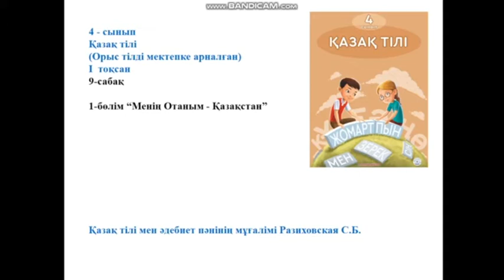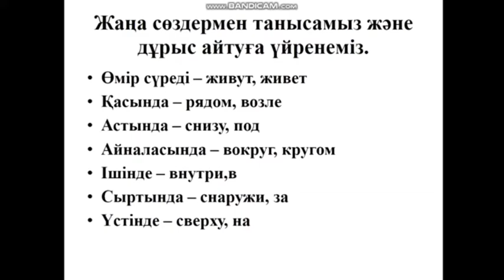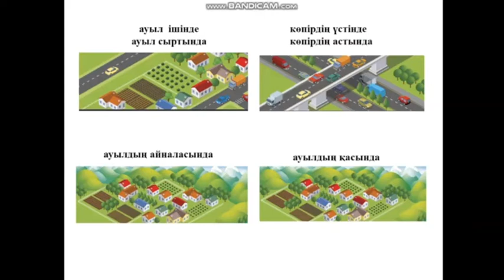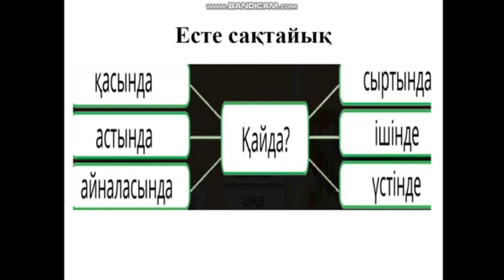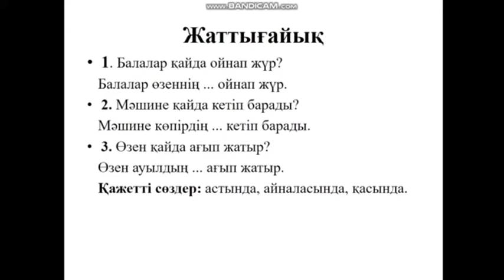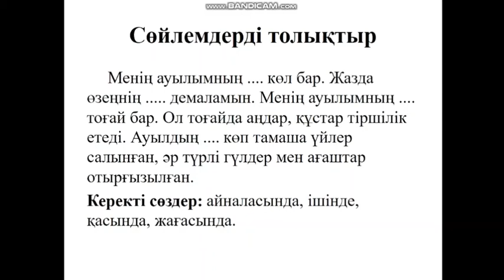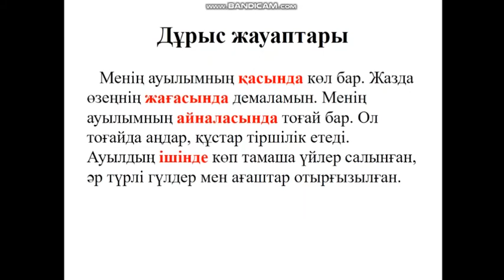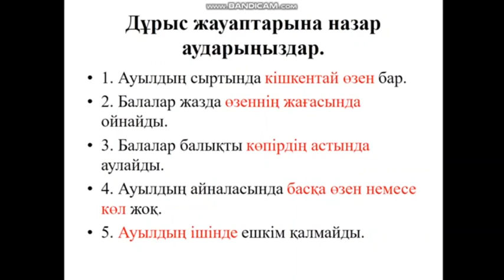қазақ тілі 4 класс 9 урок